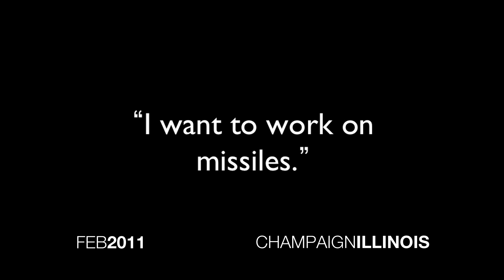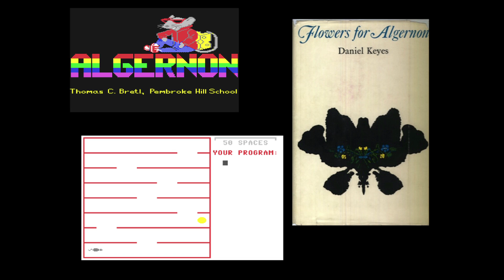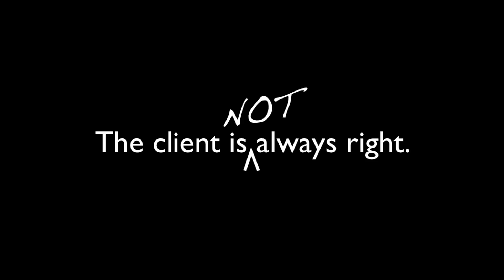TEDxUIUC - Timothy Bretl - Be Mindful of What Your Work Has Come to Mean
Tim Bretl talks about how one student's comment makes him question the path he took to get here.

Timothy Bretl received his B.S. in Engineering and B.A. in Mathematics from Swarthmore College in 1999, and his M.S. in 2000 and Ph.D. in 2005 both in Aeronautics and Astronautics from Stanford University. Subsequently, he was a Postdoctoral Fellow in the Department of Computer Science, also at Stanford University. His current research interests are at the intersection of robotics and neuroscience.